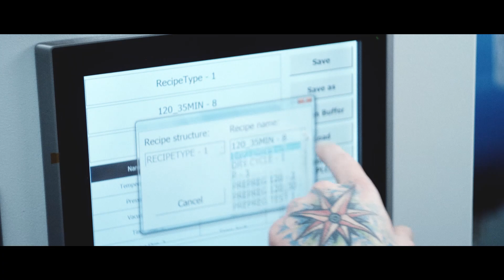Handmade Quality | Beast Components | IMAGEFILM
Die Kombination aus Qualität, Robustheit und geringem Gewicht hat bei Beast Components die höchste Priorität.

Von der Entwicklung und dem Design, über die Fertigung bis hin zum Testen. Alles Handmade in Germany.

Manicx is an award winning agency. Located in Germany, working worldwide.

We not only love to craft high quality video content, we are also highly competent in forming concepts and to create and manage entire advertisement campaigns.
We are strong partners for startups, but also very experienced to work side by side with marketing departments of already existing brands.